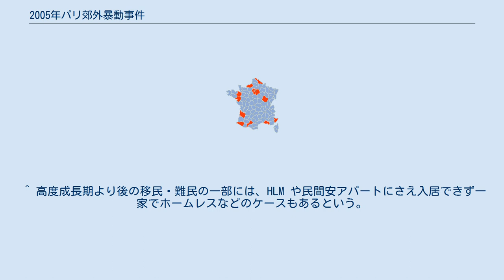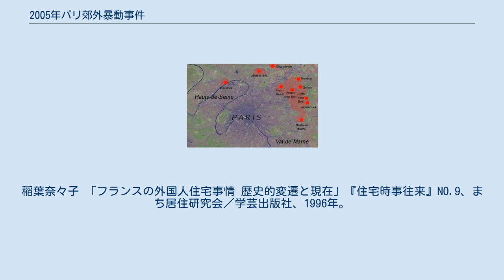2005年パリ郊外暴動事件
ジャック・シラク
ドミニク・ド・ビルパン
11月4日のパリ周辺の暴動地域 2005年パリ郊外暴動事件（2005ねんパリこうがいぼうどうじけん）とは、2005年10月27日にフランス・パリ郊外で北アフリカ出身の3人の若者が警察に追われ逃げ込んだ変電所で感電し、死傷したことをきっかけにフランスの若者たちが起こした暴動。
最終的にフランス全土の都市郊外へ拡大した。
 10月27日夜にパリの東に位置するセーヌ＝サン＝ドニ県クリシー＝ス＝ボワにおいて、強盗事件を捜査していた警官が北アフリカ出身の若者3人を追跡したところ、逃げ込んだ変電所において若者2人が感電死し、1人が重傷を負った。
この事件をきっかけに、同夜、数十人の若者が消防や警察に投石したり、車に放火するなどして暴動へと拡大した。
警官隊の撃った催涙弾がモスクに転がり込んだことも火に油を注ぎ、大騒動となった。
 発端となる事件の起きたクリシー＝ス＝ボワなどフランス語で「バンリュー」と呼ばれる郊外部は貧困層の住む団地が多くスラム化しており、失業、差別、将来への絶望など積もり積もった不満が一気に噴出したものとみられている。
これらの地域では犯罪が多発しており、機動隊の導入など強硬な治安対策がとられていたが、これによって若者たちとの緊張も高まっていた。
 当時フランスの若年層（18～24歳）の失業率は23.1%、移民人口は431万人(1999年国勢調査)。
移民の多い地区では、失業率は全国平均よりも高く、40％に達する地区もあった。
 11月5日までの全国の暴動地域 2005年パリ郊外暴動には白人も多数参加しており、移民系住民のほとんどいない地域でも暴動が起こった。
 7日の未明、ドイツの首都ベルリンで、トルコ人をはじめとした移民労働者らが多数暮らす貧困地区で車5台が放火される事件があった。
5日から6日の未明にかけて、北部のブレーメンでも車数台と使用されていない建物への放火があった。
警察当局は、フランスで起きた暴動に触発された可能性があるとみて捜査している。
 8日夜、西部のケルンで車4台が放火された。
 9日未明、ベルリンの貧困地区で車6台とバイク1台が放火された。
 フランスの北東部で国境を接するベルギーの首都ブリュッセルなどでの暴動は、3夜連続で起きており、8日夜には、約10台の車に放火された。
被害は北西部のヘントや北部のアントウェルペンにも広がった。
 フランスは、1960年代ころ高度経済成長を支える労働力として、100万人を超える移民を導入した。
 彼らは、都市郊外にある中･低所得者向け公営集合住宅（HLM）などに多く住む。
その2世・3世にあたる若者が、この暴動へ多数加わったとされる。
 フランスの国籍法は変遷を経て出生地主義的になっており、移民の子孫はフランス国籍をもつ。
しかし、貧困、高等教育の機会、就職差別などをめぐって不満が鬱積している。
 損害の負担について、フランス政府と保険会社の間で擦り合いがあった。
双方に認識の違いもみられる。
 ^ 町田敦子、西岡由美 「フランスにおける外国人労働者受入れ制度と社会統合」『労働政策研究報告書No.59 欧州における外国人労働者受入れ制度と社会統合 ―独・仏・英・伊・蘭5ヵ国比較調査―』第2章、労働政策研究・研修機構、2006年 の第2-2-4表「出身国別の移民の推移」。
 ^ オイルショックなどで高度成長が終わり、新規移民労働者受け入れは74年に停止された。
なお、その後も家族呼び寄せ・難民庇護などの理由で移民を受け入れた。
 ^ 西日本新聞ワードBOX 「低所得者用住宅（ＨＬＭ）」、『西日本新聞』2007年3月5日掲載。
 ^ 高度成長期より後の移民・難民の一部には、HLM や民間安アパートにさえ入居できず一家でホームレスなどのケースもあるという。
稲葉奈々子 「フランスの外国人住宅事情 歴史的変遷と現在」『住宅時事往来』NO.9、まち居住研究会／学芸出版社、1996年。